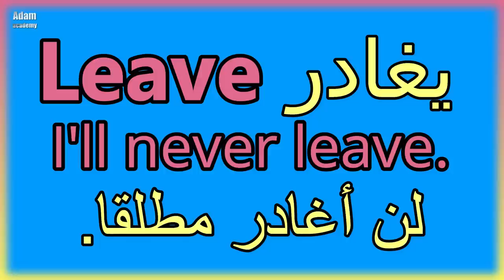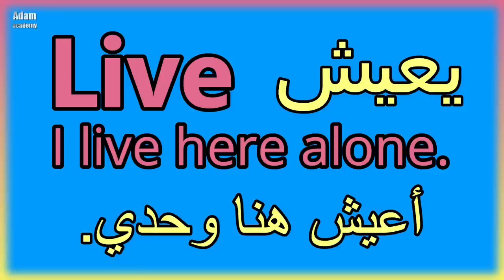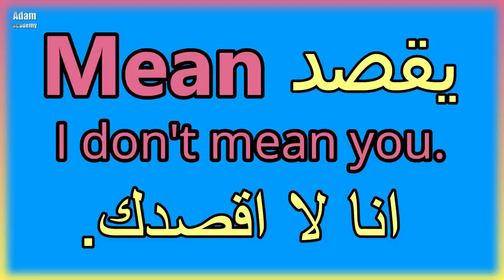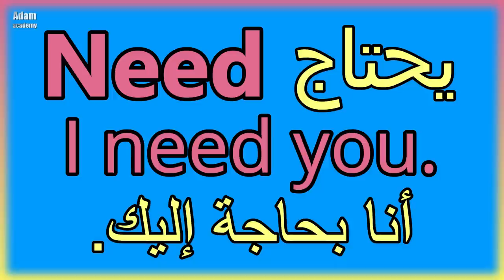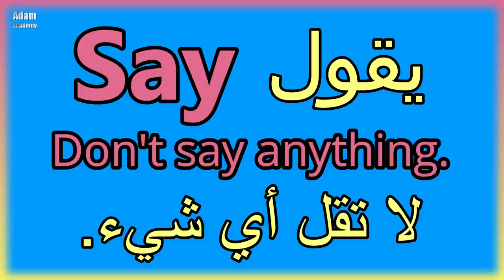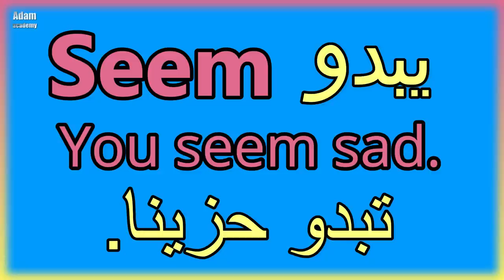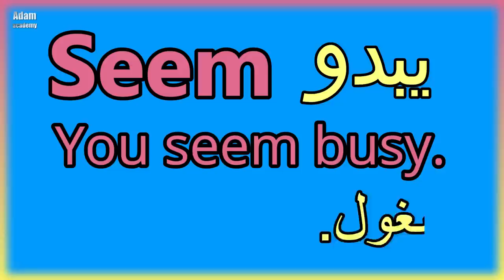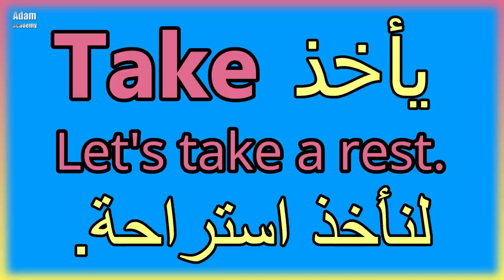طريقة مبتكرة في اضافة الافعال الى جمل في اللغة الانجليزية - طريقة سحرية لحفظ الافعال مع الجمل #2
طريقة رائعة ومبتكرة في اضافة الافعال الى جمل في اللغة الانجليزية - طريقة سحرية لحفظ الافعال مع الجمل
a magic way to memorize verbs with sentences

أكثر 100 فعل إستخداماً في الانجليزية مع أمثلة + صوت و صورة

جميع الأفعال في اللغة الانجليزية

جميع افعال اللغة الانجليزية وتصريفاتها

الافعال الرئيسية في اللغة الانجليزية

أنواع الأفعال في اللغة الانجليزية

افعال انجليزية مترجمة

قواعد الافعال في اللغة الانجليزية

تصريف الأفعال الإنجليزية

الأفعال باللغة الانجليزية للمبتدئين

جمل أفعال بالانجليزي

1000 فعل انجليزي مترجم

اهم الأفعال في اللغة الانجليزية

The most important verbs in the English language

How to memorize new vocabulary faster